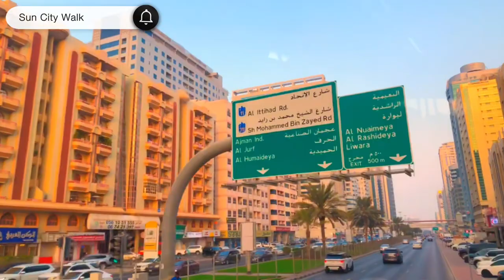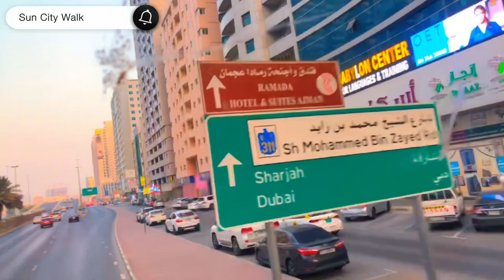Ajman Road Trip To Dubai 2024 |4K| UAE Travel Vlog | Driving tour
🌅 Welcome to an enchanting journey through the picturesque streets of Ajman, where every sunset paints a masterpiece in the sky! Join us on a mesmerizing 4K city walk experience as we explore the hidden gems and breathtaking vistas of this charming Emirati city.

In this immersive adventure, lose yourself in the golden hues of Ajman's skyline as the sun dips below the horizon, casting a warm glow over the city's bustling streets and tranquil waterfront. From the vibrant souks to the serene promenades, every step reveals a new facet of Ajman's beauty and cultural richness.

Captured in stunning 4K resolution, this visual masterpiece transports you to the heart of Ajman, allowing you to soak in the sights and sounds of this coastal gem with unparalleled clarity and detail. Whether you're a seasoned traveler or an armchair explorer, prepare to be captivated by the allure of Ajman's sunset vistas.

But the beauty of Ajman extends beyond its panoramic views. As we meander through the city's labyrinthine alleys and bustling markets, you'll discover the warmth and hospitality of its people, as well as the rich tapestry of traditions that define Ajman's identity.

Join us on this unforgettable journey as we uncover the hidden treasures of Ajman and witness the magic of its sunset like never before.

🌆 Experience Ajman. Explore the sunset. Discover the beauty. 🌅